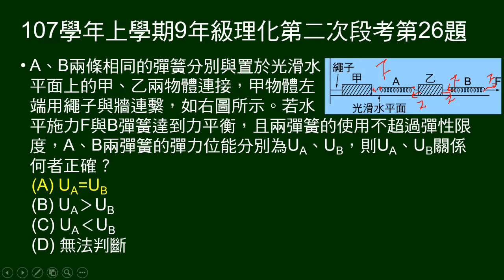107學年上9年級理化二段第26題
兩彈簧、兩木塊串聯，在一端施力F，問兩彈簧的彈力位能大小關係。